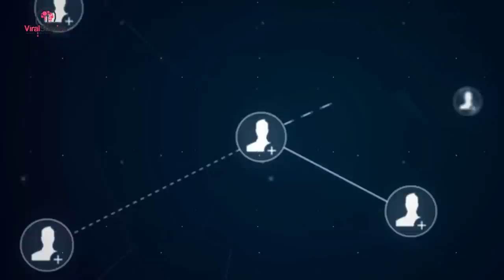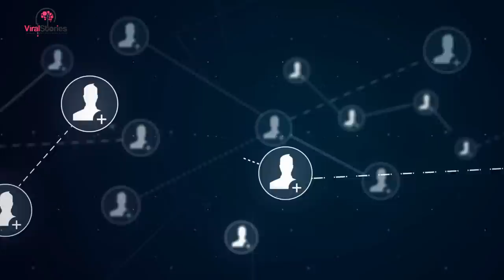Mom Has No Idea Why Doctors Ask Dad To Leave, Then Mom Realizes What They've Done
She had waited her whole life to have babies of her own, and now the mother-to-be was racing to the maternity ward after repeat IVF treatments finally took.

But after doctors told her husband to leave the room, she felt all alone. Then she realized it was probably for the best that he wasn’t there.